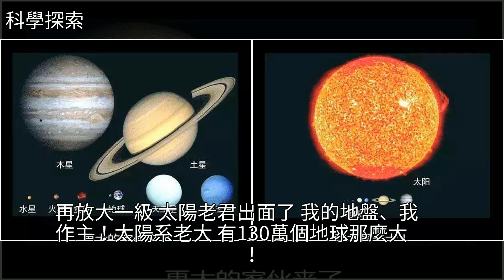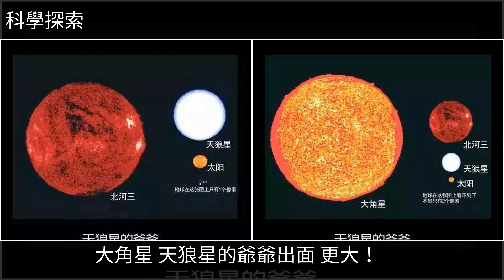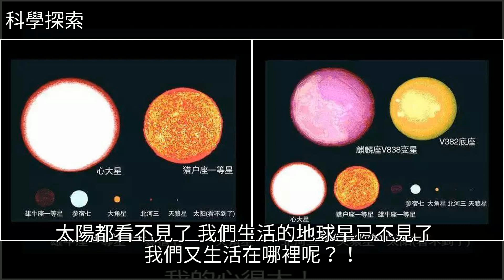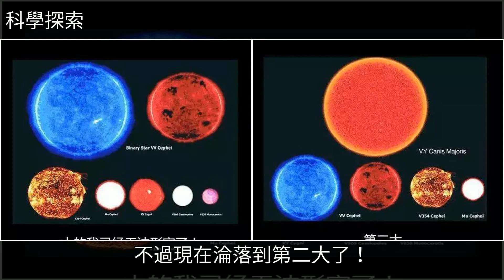地球到底有多大，看完整個人都睡不著覺了，[科學探索]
地球到底有多大，看完整個人都睡不著覺了 [科學探索]地球,宇宙,我們的太陽,銀河,天王星地球到底有多大，看完整個人都睡不著覺了 [科學探索]地球 宇宙 我們的太陽 銀河 天王星